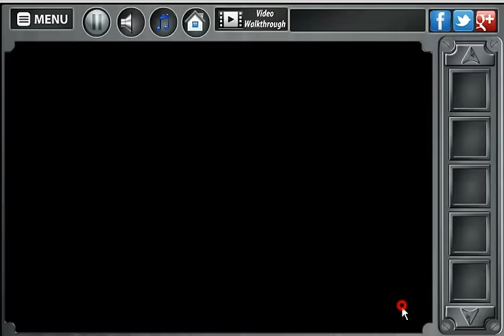Hidden Doll Walkthrough | Mirchi Games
Hidden Doll Gameplay.
Hidden Doll.
Hidden Doll Playthrough.
Hidden Doll Escape.
Mirchi Hidden Doll.
Hidden Doll Escape Game.